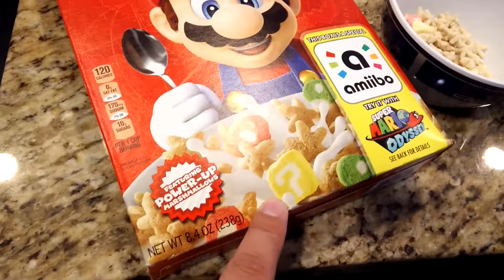Got My Mario Bros Cereal from Target for about $3. It tastes sort of like lucky charms.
Did you know you can purchase Mario Brothers cereal from target (online orders) for around $3.  It's a small box.  Also, it tastes abit like lucky charms.  The cereal is abit chincy on the marshmallows.

The box comes with an amibo... whatever that is?